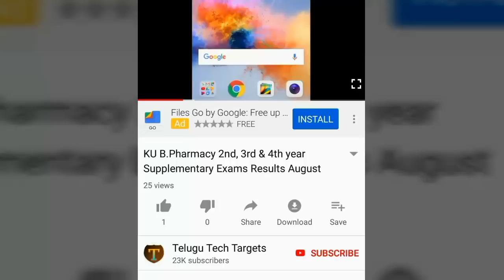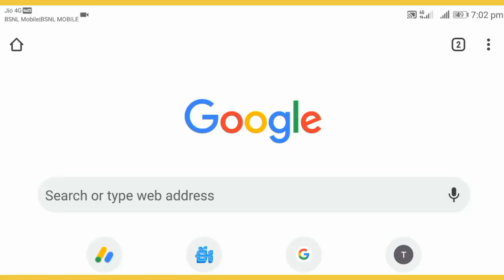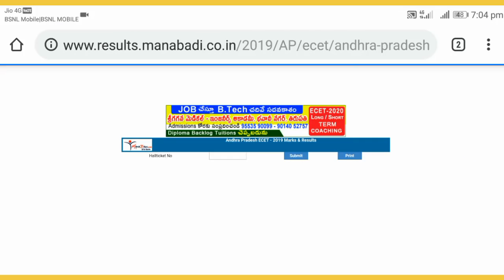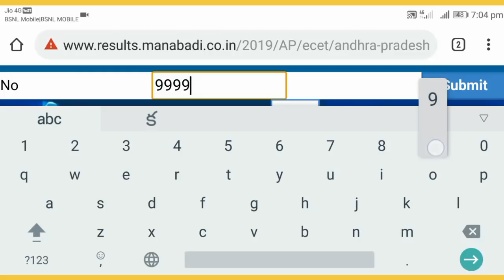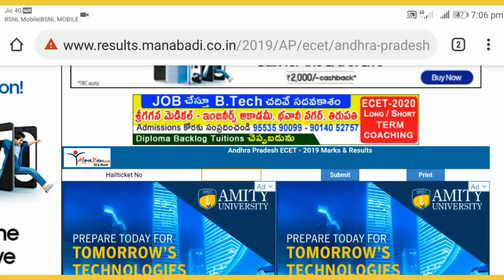AP EAMCET Results 2019, How to Check AP EAMCET Results 2019 on mobile, How to check AP EAMCET Rank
AP EAMCET Results 2019, How to Check AP EAMCET Results 2019 on mobile, How to check AP EAMCET Rank card, How to download AP EAMCET Results 2019, Andhra Pradesh Engineering Agriculture and Medical Common Entrance Test 2019, AP EAMCET 2019